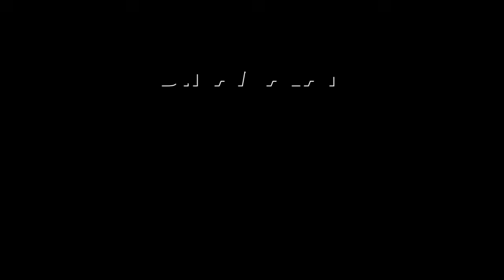பிறக்கப் போகிறது புத்திசாலி பிள்ளை | ஆன்மிகம் | Aanmeegam | Dinamalar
Partnership பிறக்கப் போகிறது
புத்திசாலி பிள்ளை
ஒரே ஒரு ராணி பெற்றாள் ஒன்பது பிள்ளை, அந்த ஒன்பதிலே ஒன்று கூட உருப்படியில்லை என்பது பழைய பாட்டிலுள்ள ஒரு வரி. சிலர் குழந்தை இல்லை என ஏங்குகிறார்கள். பலர், &#39;பெற்ற பிள்ளை அசமந்தமாக இருக்கிறதே! படிப்பு சரியில்லையே! சேஷ்டைகளில் மட்டும் கவனம் செலுத்துகிறதே! ஒழுக்கம் என்பது மருந்துக்கு கூட இல்லையே!&#39; என்ற வருத்தத்தில் இருக்கிறார்கள். இதற்கெல்லாம் காரணம் பூர்வஜென்ம வினை தான். இந்த வினையை விரட்டுவதற்கான பரிகாரம் தான் மகாளய பட்ச அஷ்டமி விரதம். இந்த நாளில், பெற்றவர்களையும், ரத்த பந்த உறவுகளையும் இழந்தவர்கள், பகலில் பட்டினி விரதம் இருக்க வேண்டும். உடல்நிலை சரியில்லாதவர்கள், உடைத்த அரிசியில் செய்த உப்புமா, பழ வகைகள், பால் சாப்பிடலாம். தங்கள் முன்னோருக்கு தர்ப்பணம் செய்து அவர்கள் படத்துக்கு மாலை அணிவித்து வணங்க வேண்டும். மாலையில், பைரவர் அல்லது பிரத்யங்கிரா தேவியை வணங்கி, தங்கள் குடும்பத்தைப் பாதுகாக்கும் வகையில் பிள்ளைகள் மனம் மாற, வேண்டிக் கொள்ள வேண்டும். இந்த விரதத்தால், புத்திசாலி குழந்தைகளும் பிறக்கும். மகாளய பட்சத்தில் அஷ்டமி திதி மிகவும் முக்கியமானது.